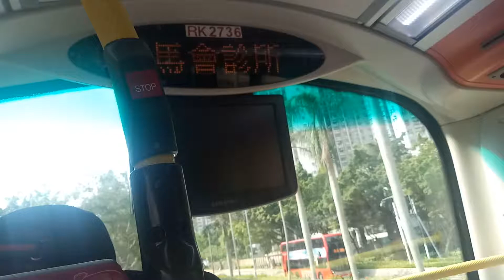KMB K AVBWU283 RK2736@690浩明苑報站